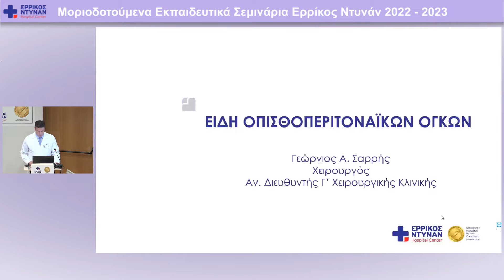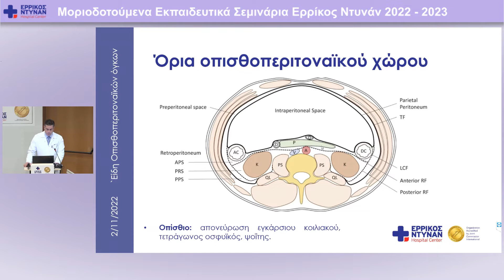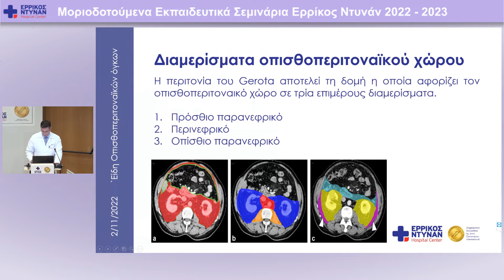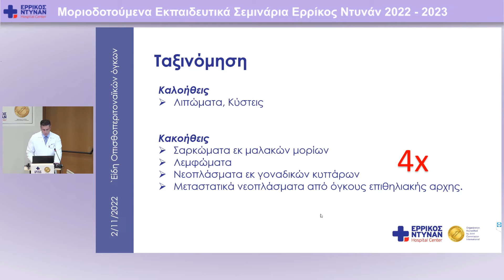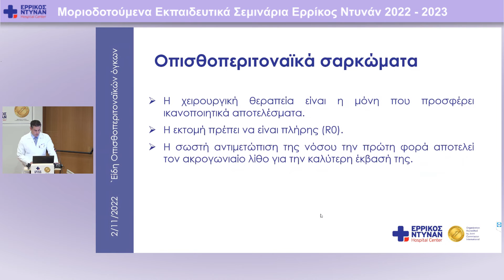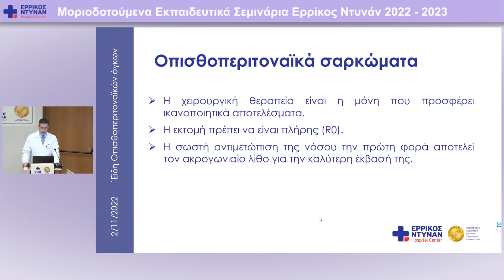5ο Μοριοδοτούμενο Σεμινάριο: Οπισθοπεριτοναϊκά σαρκώματα και δεσμοειδείς όγκοι